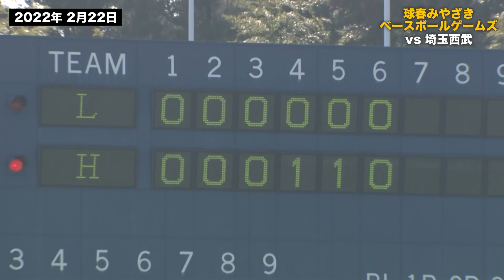ホークス公式 ホークス春季キャンプin宮崎 球春みやざきベースボールゲームズVS埼玉西武ライオンズ 20220222